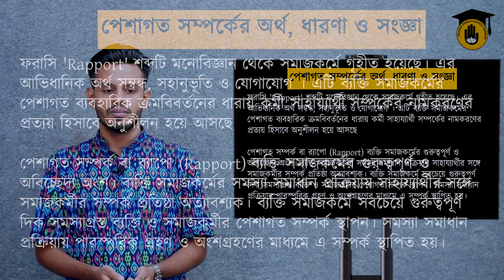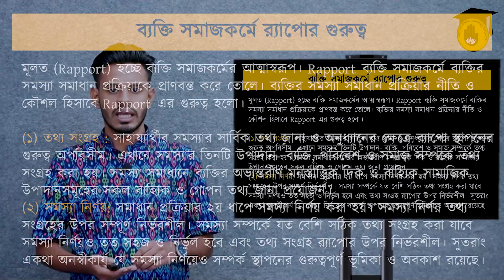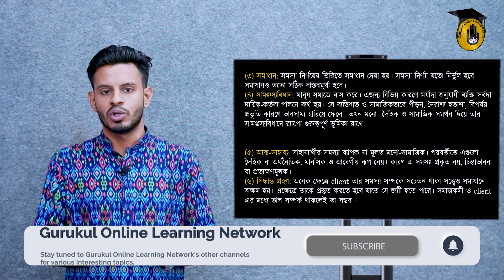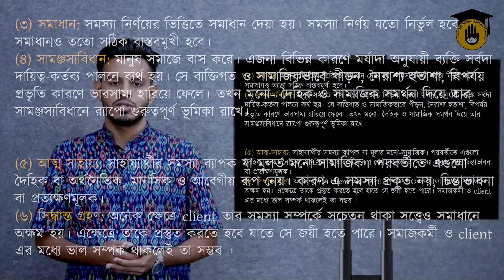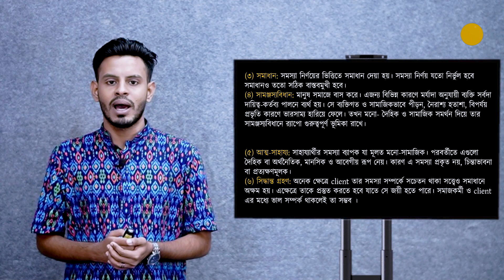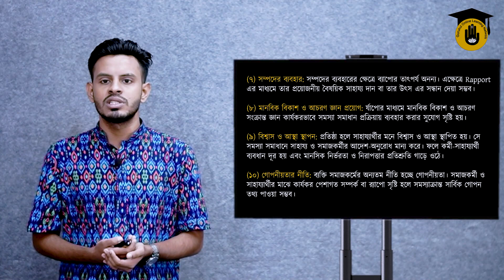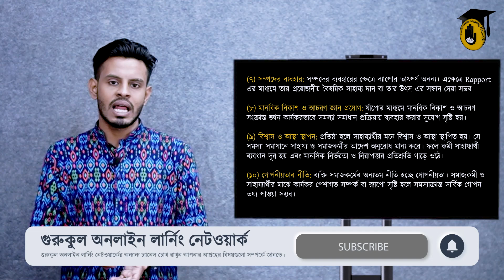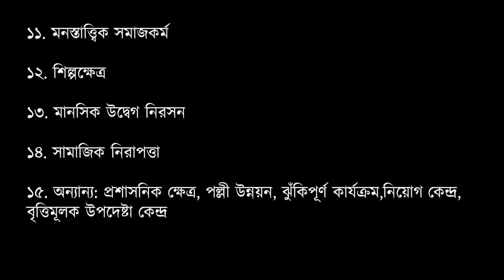HSC, Social Science, Chapter 6: র‍্যাপো ও ব্যক্তি সমাজকর্মের প্রয়োগ ক্ষেত্র [ Application of Rapo ]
"র‍্যাপো ও ব্যক্তি সমাজকর্মের প্রয়োগ ক্ষেত্র [ Application of Rapo ]" আজকের ক্লাসের আলোচনার বিষয়। "র‍্যাপো ও ব্যক্তি সমাজকর্মের প্রয়োগ ক্ষেত্র [ Application of Rapo ]"  ক্লাসটি এইচএসসি সমাজকর্ম [ HSC Social Work ] তথা একাদশ শ্রেণীর সমাজকর্ম [ Class 11 Social Work ] বা দ্বাদশ শ্রেণীর সমাজকর্ম [ Class 12 Social Work ] এর "সমাজকর্ম ১ম পত্র [ Social Work first Paper ]" এ "অধ্যায় ৬ [ Chapter 6 ]" এ পড়ানো হয়।

"র‍্যাপো ও ব্যক্তি সমাজকর্মের প্রয়োগ ক্ষেত্র [ Application of Rapo ]" ক্লাসটি নিয়েছেন নাবিউল হাসান।